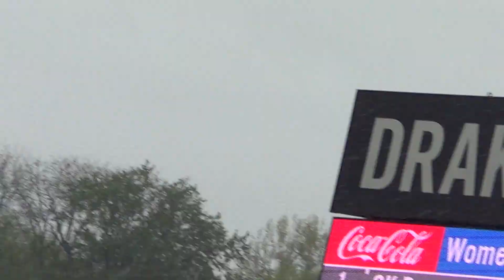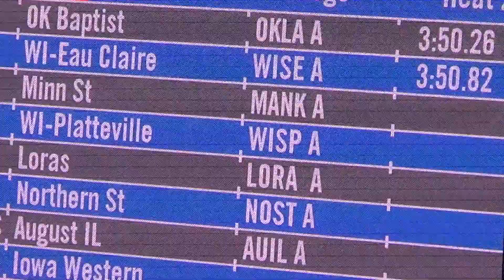2017 Outdoor Drake Relays Women's 4x400 Trials